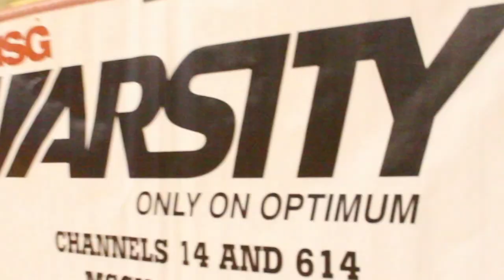Shavar Newkirk PG class of 2014 Highlights Jr. year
Take a look at Shavar Newkirk highlights, The # 1 PG rated by ESPN in NYC in the class of 2014.. As he goes up against Christ the King H.S. Bishop Loughlin H.S. and Stepinac H.S.